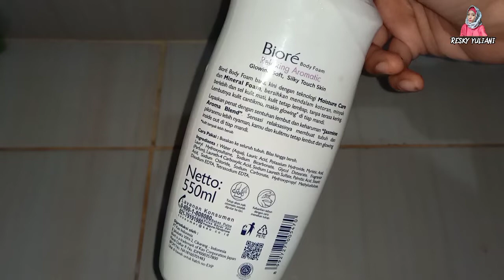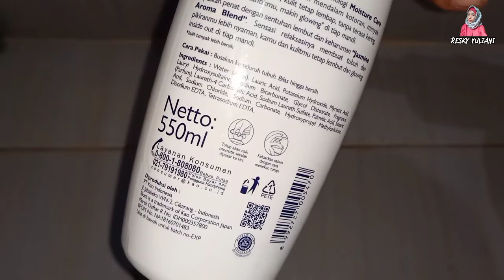Manfaat Sabun Mandi Cair Biore Relaxing Aromatic